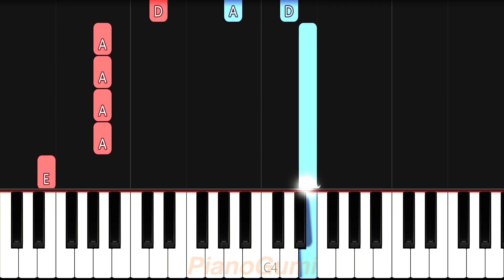Inuyasha OP - "Change the World" - EASY Piano Tutorial & Sheet Music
🎵I want to chaaange the world~🎵

Here is the easy piano tutorial to learn how to play "Change the World" by V6 from InuYasha!